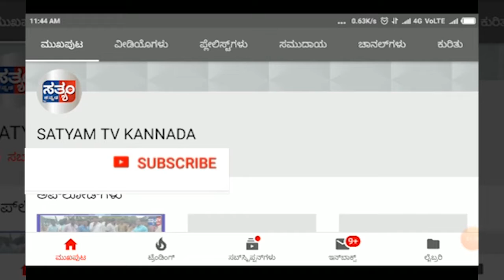INDI-ಸಂವಿಧಾನ ಸಮರ್ಪಣಾ ದಿನಾಚಾರಣೆ||SATYAM TV KANNADA